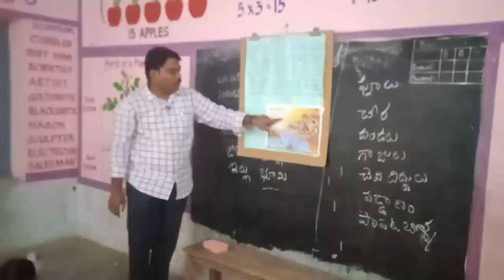Telugu FLN TLP with titles